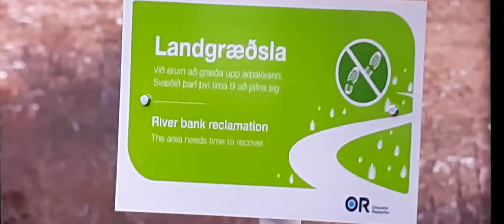7 December 2020